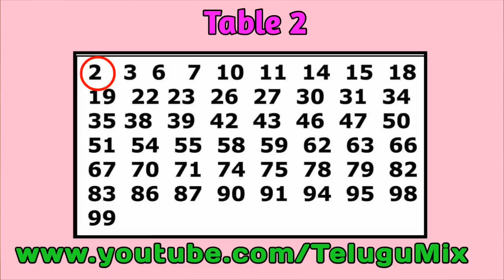మొబైల్ లో maths మేజిక్ ట్రిక్ మీకోసం/maths magic trick in mobile/magic tricks for students